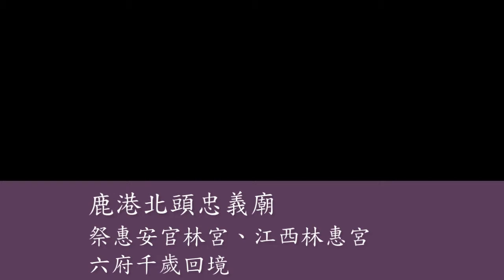102-06-06鹿港北頭忠義廟 祭惠安官林宮、江西林惠宮 六府千歲回境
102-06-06鹿港北頭忠義廟 祭惠安官林宮、江西林惠宮 六府千歲回境